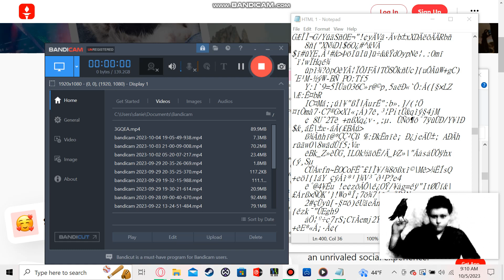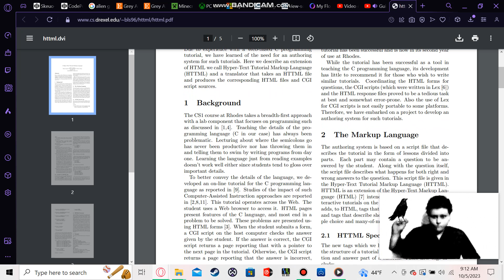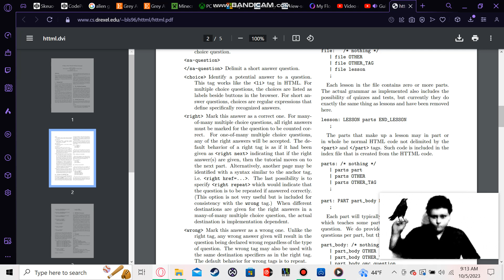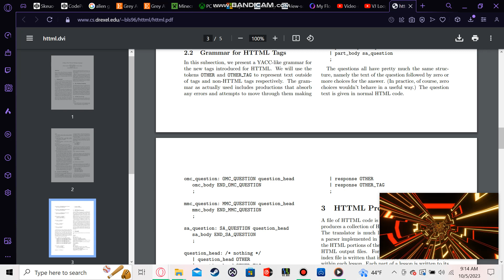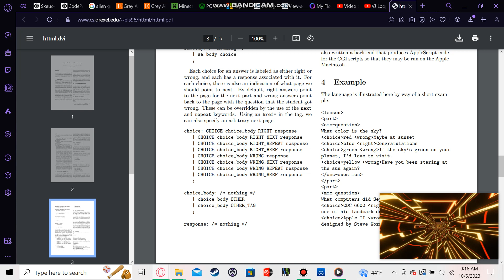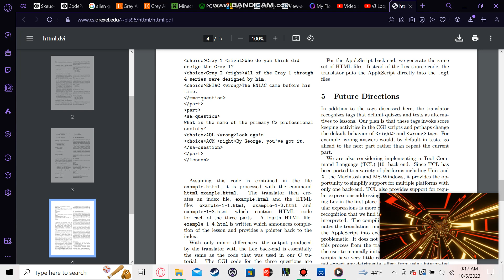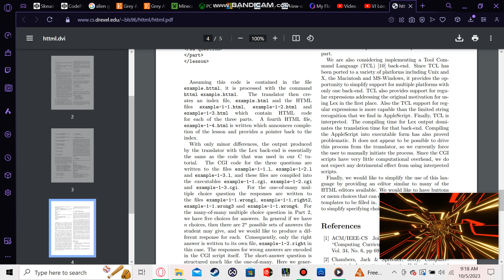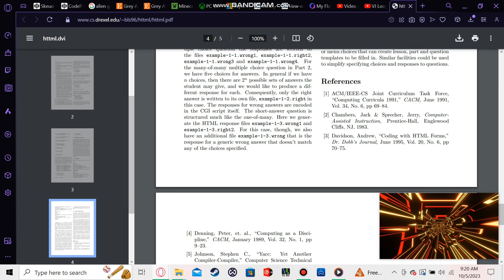BEAUTIFY YOUR EMAIL: HTML or HTTML Tutorial by Daniel Edward Keplin